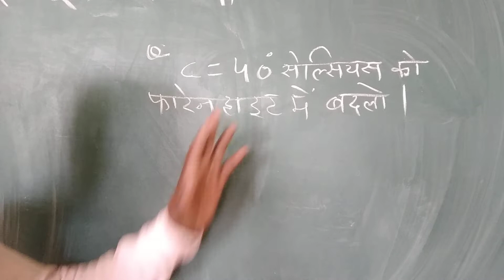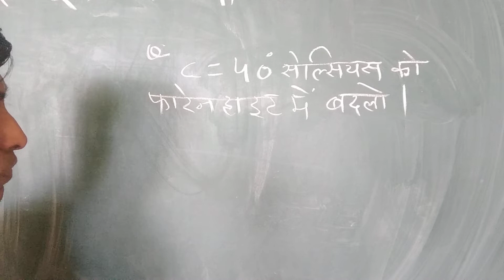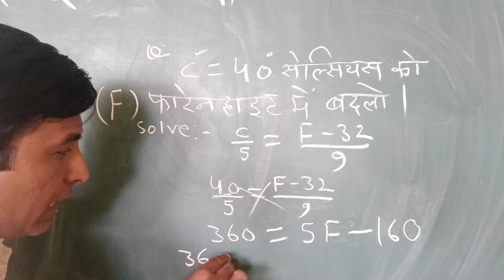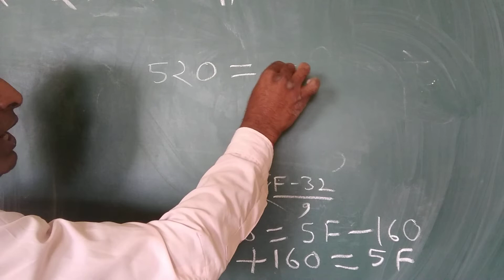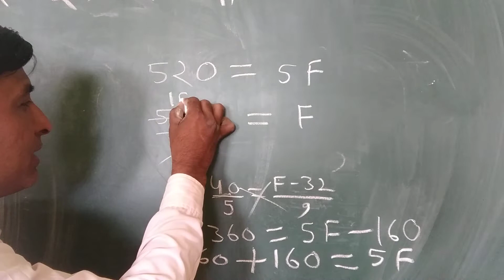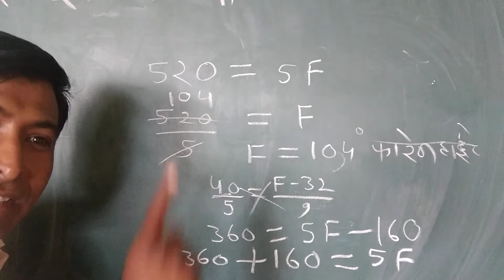सेल्सियस तापमान को फारेनहाइट में बदलो